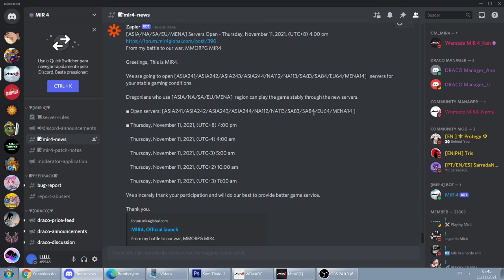Mir4 Novos Servidores Lançados Hoje - 11/11/2021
Mir4 Novos Servidores Lançados Hoje - 11/11/2021 eles são na região [ASIA/NA/SA/EU/MENA].